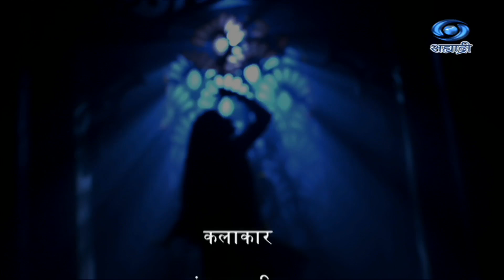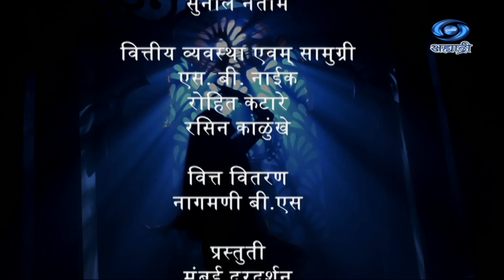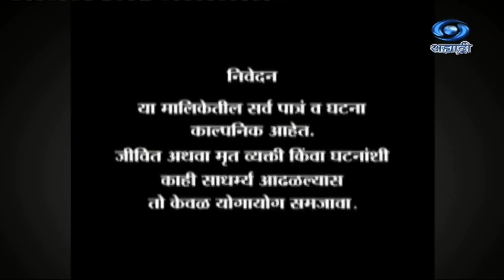AMCHI ANANYA Ep-27 आमची अनन्या 06.10.2024